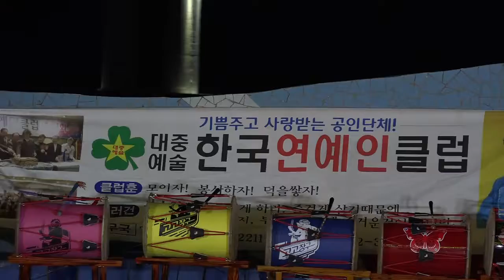가수김동호 인생길나그네길 부산광안리수변공원특설무대 대중예술한국연예인클럽사랑의음악회 큰룡엔터테인먼트영상편집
설명-가수김동호 인생길나그네길 부산광안리수변공원특설무대 대중예술한국연예인클럽사랑의음악회 큰룡엔터테인먼트영상편집